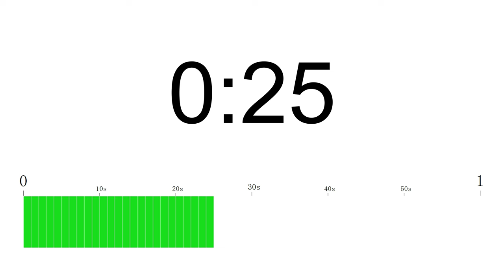1分タイマー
BGM・サウンド: 魔王魂